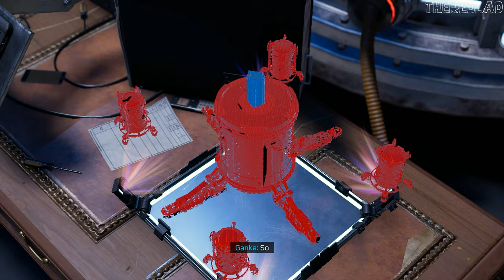Spider-Man Miles Morales (Gameplay) Curtain Call [Mission 10] - No Commentary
Mission 10 : Curtain Call
[No Commentary]

Miles Morales may just be finding his footing as a superhero, but his first solo game proves developer Insomniac has comfortably hit its stride as it converts its stand-alone hit into a series. Marvel’s Spider-Man: Miles Morales is a flashy starring debut for Miles, telling as engaging a story as the original Marvel’s Spider-Man while simultaneously improving upon pretty much every minor gripe I had with that already great game. It may be smaller overall, but every facet of it feels more essential: the incredible swinging mechanics, storytelling, and animation of Peter Parker’s adventure return, joined by meaningful updates to side missions, Miles’ flashy new moves, and the captivating spirit of New York City.